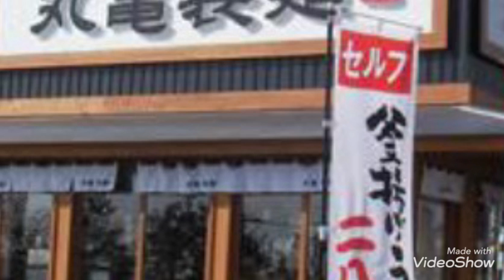【丸亀製麺】悔しかったら食べてみいや庶民マンあるある。丸亀製麺 タワマンあるある しゅんぽーかをリスペクト FIFA ウイイレ2021 ワシは家賃5000円風呂無し悔しかったら住んでみいやあ